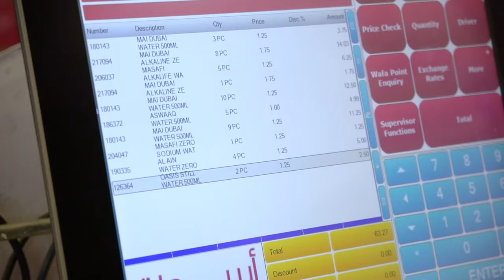وزعت 1000 علبة ماء مجاناً!(مؤثر💔💔)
في جو دبي الحار وزعنا 1000 علبة ماء مجاناً على المحتاجين. إن شاء الله الفيديوهات على يوتيوب راح تكون مستمرة في الأيام القادمة و انتوا و المجتمع راح تكونوا جزء كبير من القناة.

الهدف القادم: مليون مشترك على اليوتوب. متى راح نوصله برأيكم؟

Finally back to YouTube. InshAllah the bulk of the future videos will be more inclusive of you(the subscribers) and the community.

How long do you think it'll take us to get there?